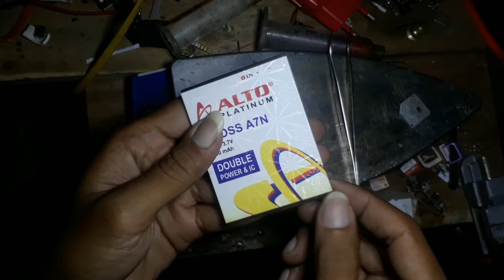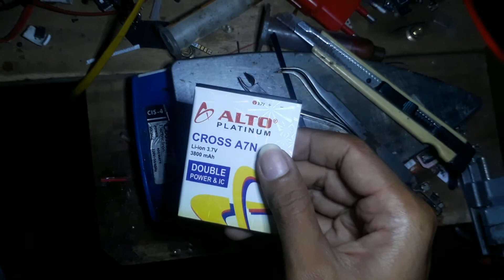cara bikin modifikasi baterai yang langka Evercoss u50a max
Assalamualaikum untuk kali ini adalah modifikasi baterai yang langka kita akan coba modifikasi

 subscript

 terima kasih